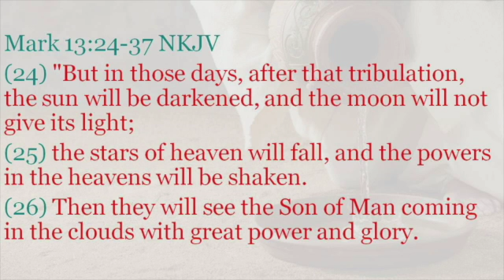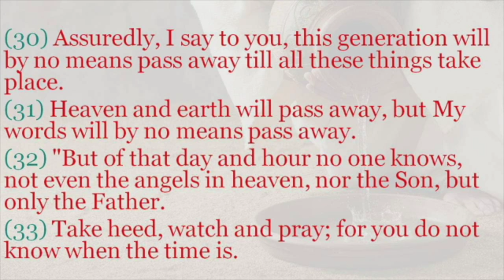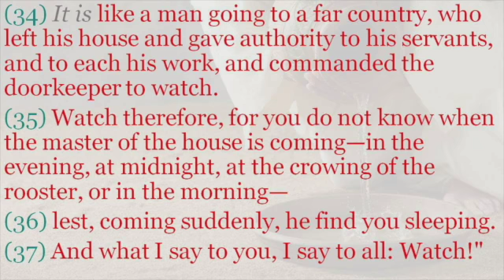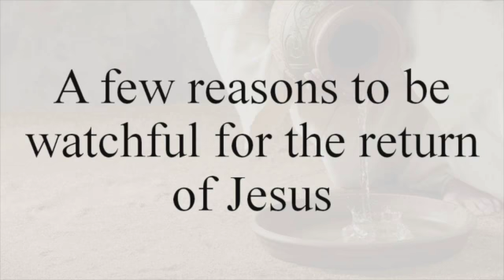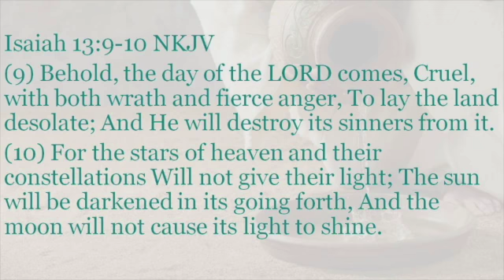Be Watchful, Mark 13:24-37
A message in the series through the gospel of Mark called "Serving Like Jesus" for The Fellowship Church, Sweetwater, TN on Sunday, July 3, 2022.